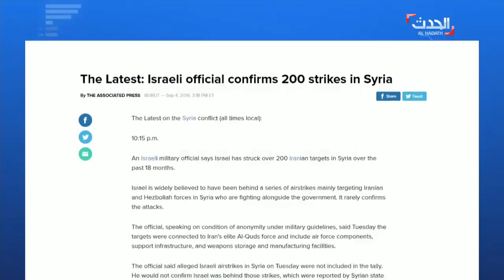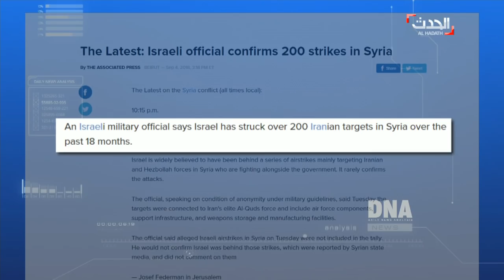DNA | 200 غارة إسرائيلية على إيران في سوريا